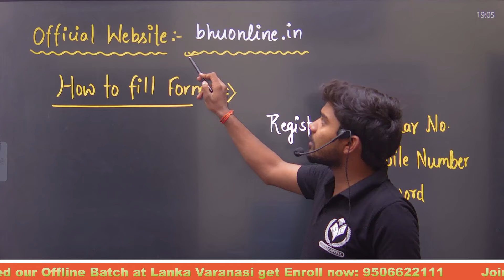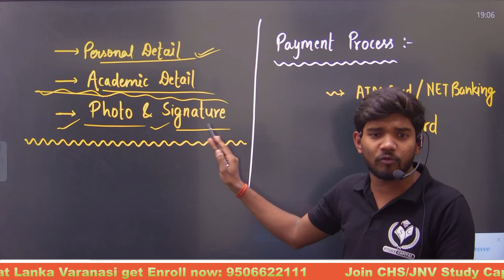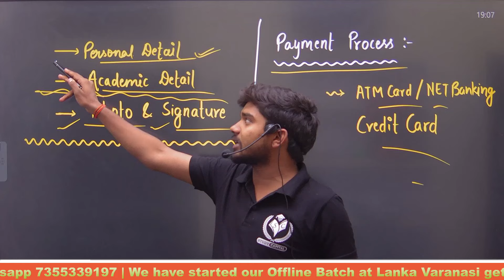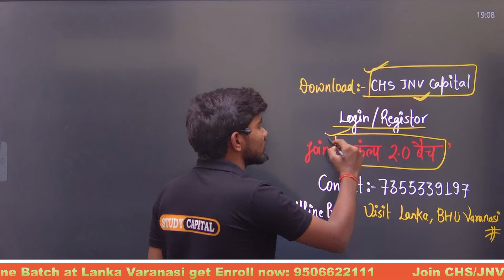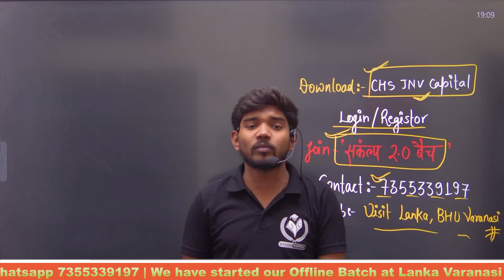CHS BHU 2025 | How to fill form for CHS🖌️ Step by Step Process✅ must watch👍 by Suraj sir